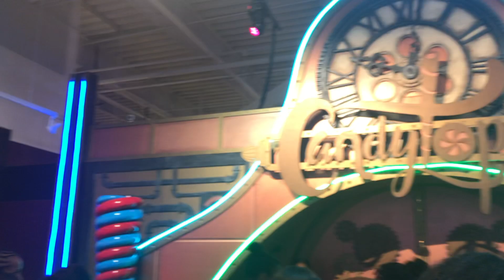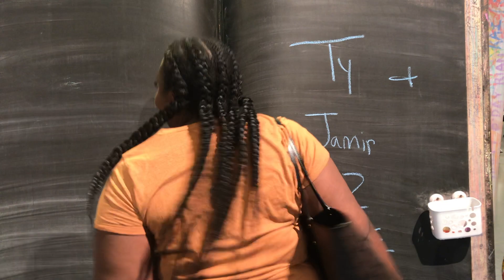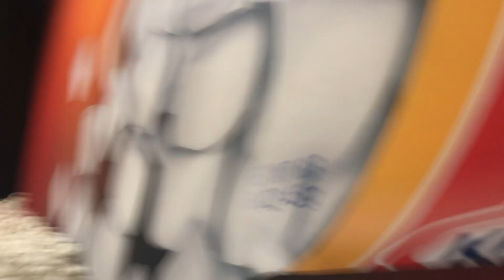TheChocolateTwins Vlog 🍫 | Brunch 🍽 & CandyTopia ATL🍭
Come with us as we have brunch and the delightful experience of CandyTopia!